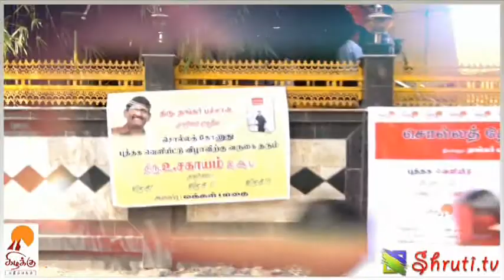Palani G Periasamy speech @ Thankar Bachan's 'Solla Thonuthu' book launch